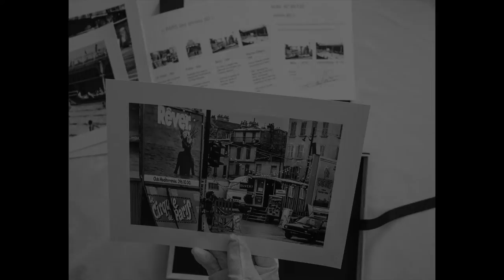Paris années 80 - Tirages argentiques dans coffret artisanal. Exemplaire unique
PHOTOS ARGENTIQUES.
Une collection de 5 tirages argentiques au format 18 x 24, sur le "PARIS des années 80".
Chaque photo est tirée par l'auteur dans son labo, signée et numérotée 1/5 dans leur série respective.
Accompagnées d'un certificat d'authenticité et d'une fiche qui raconte un peu l'histoire de la photo et livrées dans un coffret.
Ce coffret, fait de façon artisanale dans notre atelier, est un exemplaire unique.